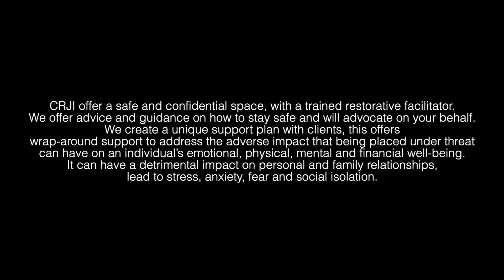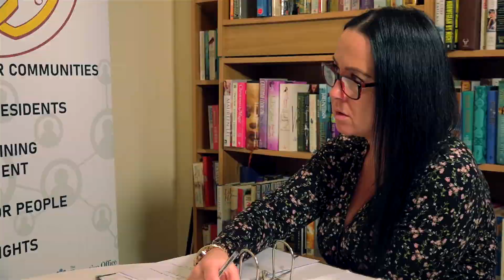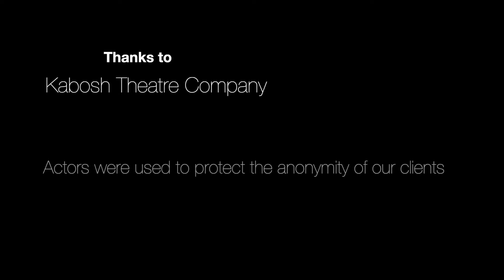community restorative justice community safety north belfast m4v 1080p